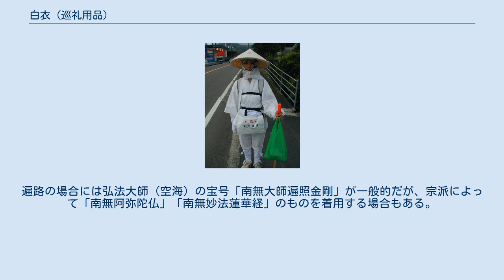白衣 (巡礼用品)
白衣 白衣（びゃくえ）は、霊場巡礼の際に着用する白い上着である。
法被と同じように袖の着いたものが普通であるが、ベストのような袖なしのものもある。
 元来は笈摺（おいづる）といって、昔は巡礼の際に観音像を背負って歩いたが着物が観音様が直に触れてはいけないとして、白い布を間に当てたのが起源となる。
白は穢れなき心を表し、様々な悩み、迷い、汚れを落とすという意味も持つ。
 その後近代になって、死に装束である経帷子の代わりに着用するという考えが生じた。
これは、厳しい旅が続く巡礼中は死と隣り合わせであるから、どこで死んでもそのまま葬ることが出来るように死に装束を着る。
または、死に装束で他界（聖なる世界）を行く者であることを象徴し、巡礼者は一度死んだものとして霊場を巡り新たな生を得て蘇る、といった発想に基づくものである。
巡礼者が白い手甲と脚半を着けるのも、死に装束に準じているものといえる。
 判衣（はんい）は白衣ではあるが、巡礼中に着用するものではなく、札所で朱印を受けるものである。
自らや親しい者が亡くなった際に朱印を受けた判衣を死に装束として着用させると極楽へ行けるといわれる。
 無地の白衣もあるが、普通は背の中央に縦に文字が入る。
観音霊場巡礼の場合には南無観世音菩薩。
遍路の場合には弘法大師（空海）の宝号「南無大師遍照金剛」が一般的だが、宗派によって「南無阿弥陀仏」「南無妙法蓮華経」のものを着用する場合もある。